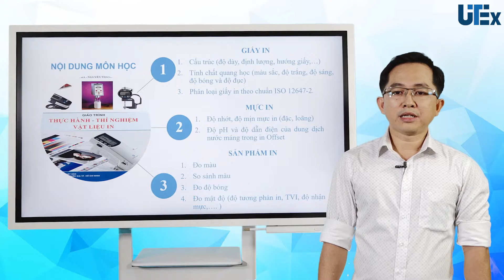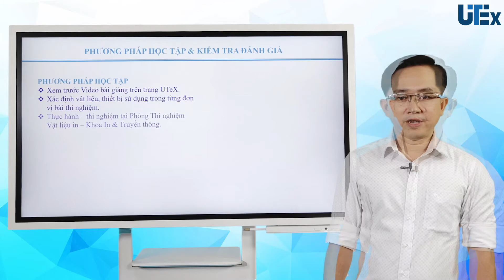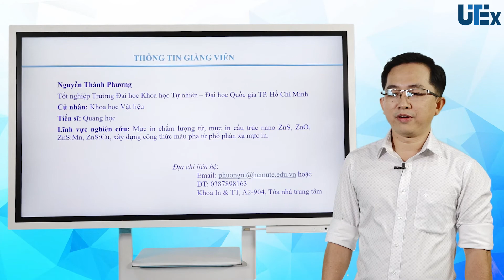UTEx - Thí nghiệm Vật liệu in - Giới thiệu môn học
Người thực hiện: NguyễnThànhPhương